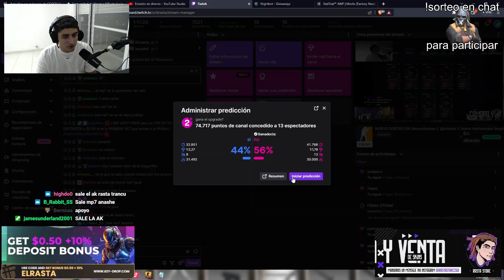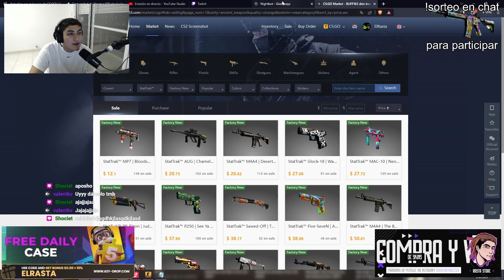Hice un CONTRATO de CS:GO de +$250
Que onda gentee, hoy les traigo un contrato que hicimos en stream que salió de la forma menos esperada. Espero que les haya gustado y espero sus comentarios :)